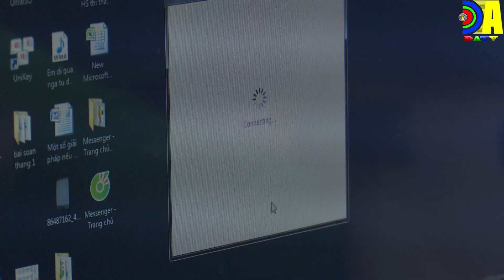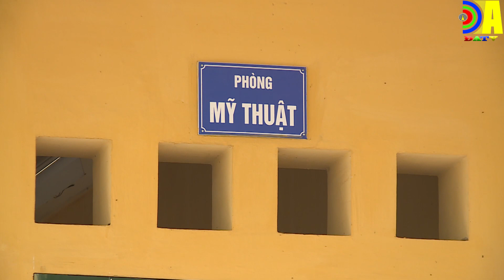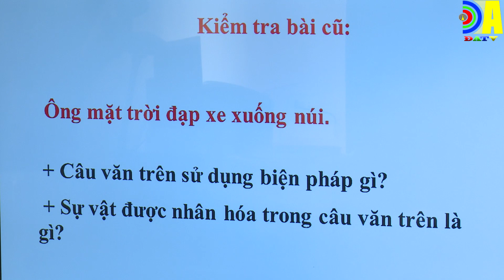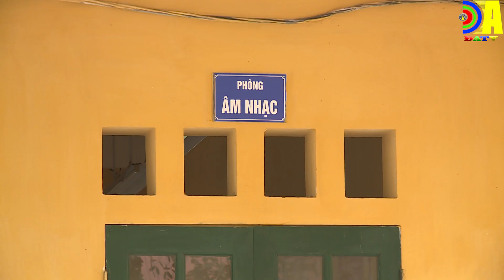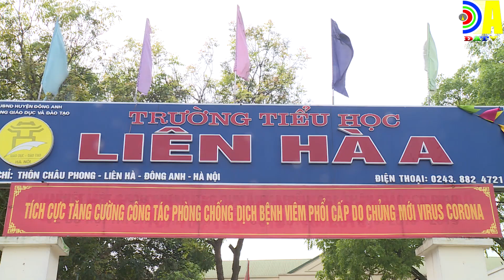Hiệu quả từ mô hình học trực tuyến tại trường Tiểu học Liên Hà A xã Liên Hà